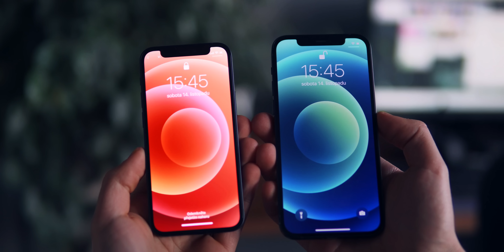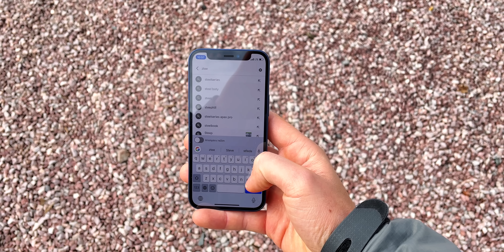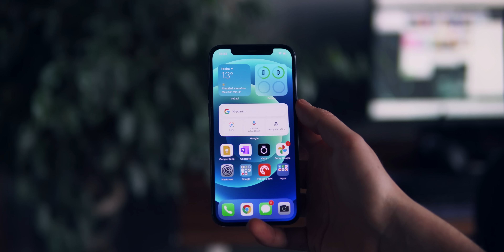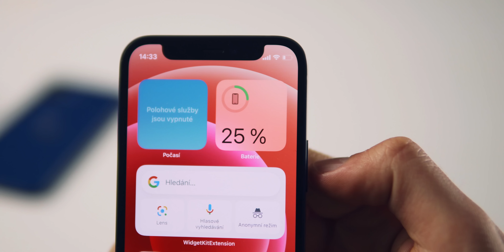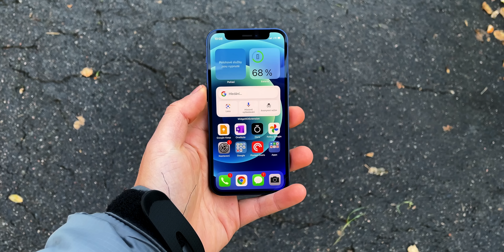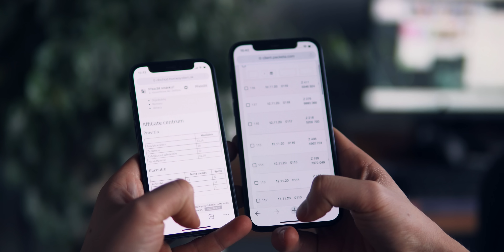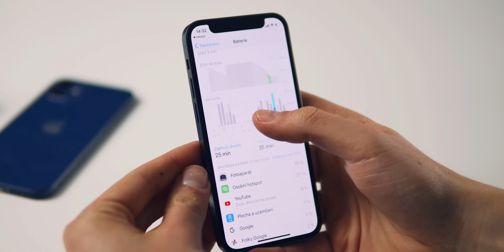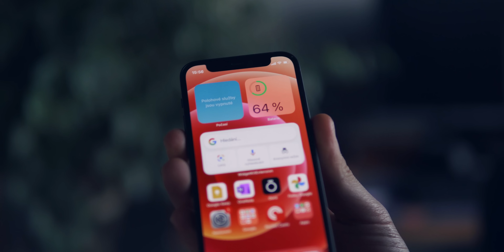iPhone 12 Mini: Nejlepší malý telefon? (Recenze)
Jak příjemný je iPhone 12 Mini na používání? A dokáže mít alespoň průměrnou výdrž baterie? Dnes si ho podrobněji zhodnotíme.

0:00 Úvod
0:52 Proč jsem testoval tak krátce?
1:11 Sympatické rozměry. Nebo ne?
2:57 Baterie
3:51 Pro koho je určený?
4:30 Nabíjení
4:53 Displej
5:08 Rámečky, fotoaparáty a zpracování
5:55 Váha oproti základní 12
6:13 Srovnání iPhone 12 mini vs SE(2020)
7:33 Závěr

Recenze telefonu iPhone 12 Mini nebyla nikým sponzorovaná. Obsah videa jsem nekonzultoval s výrobcem a názory jsou mé vlastní.

Pro 100% transparentnost musím ale dodat, že výše umístěné odkazy jsou provizní, tedy získávám drobnou odměnu z uskutečněného nákupu. Pokud se vám má tvorba líbí, můžete tyto provizní odkazy použít a tím mě i nepřímo finančně podpořit 🙏